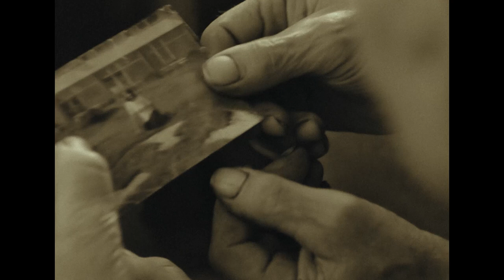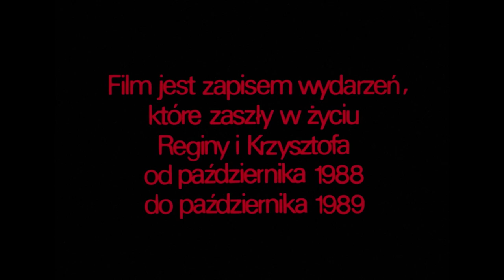Story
Produkcja: Wydział Radia i Telewizji Uniwersytetu Śląskiego
Data produkcji: 1991
Czas trwania: 21’57”
Barwa: kolor/ czarno-biały
OBSADA:
Regina (uczestnik)
Krzysztof (uczestnik)
TWÓRCY:
Tomasz Dettloff (realizacja)
Tomasz Dettloff (scenariusz)
Wojciech Walkiewicz (zdjęcia)
Mieczysław Anweiler (współpraca zdjęciowa)
Zygmunt Duś (montaż)
Anna Gajewska (montaż)
Marek Śląski (dźwięk)
Jacek Niszkiewicz (imitacja dźwięku)
Andrzej Jurga (opieka artystyczna)

W filmie wykorzystano kompozycje Mighty Joe Young „Rock my baby” i „Young boy blues” oraz Snooks „Tomorrow night”.

"Projekt rekonstrukcji dofinansowany ze środków Ministra Kultury i Dziedzictwa Narodowego pochodzących z Funduszu Promocji Kultury".